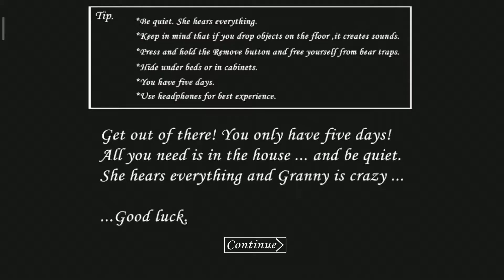Secret glitch (if anyone don't found 🔨)